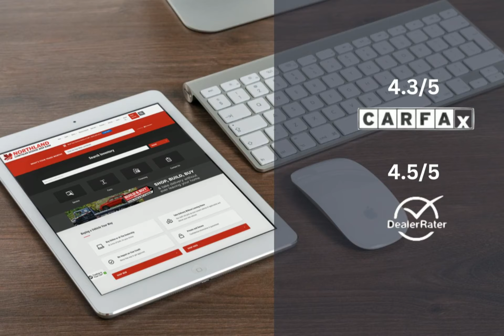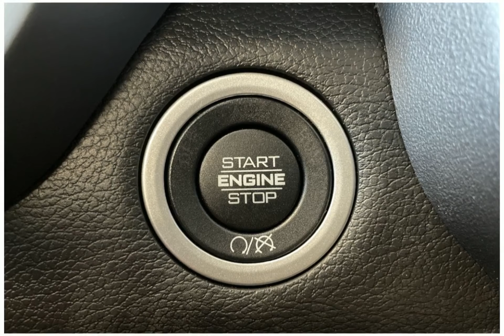2024 RAM 3500 24C32352